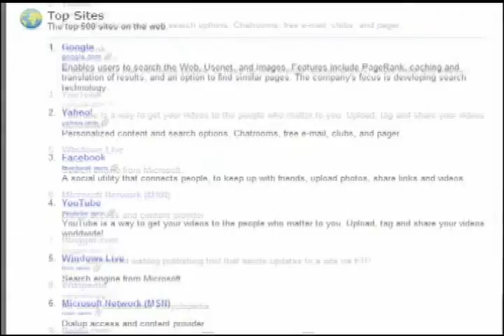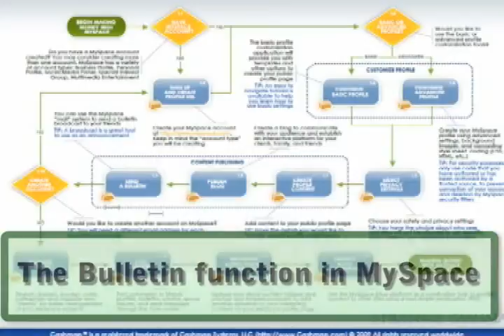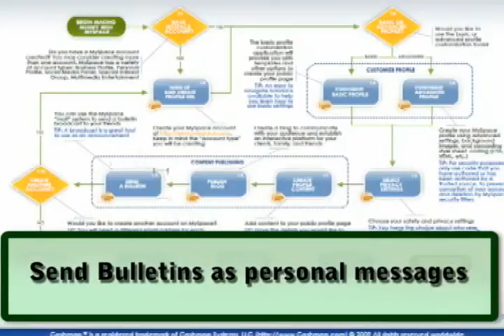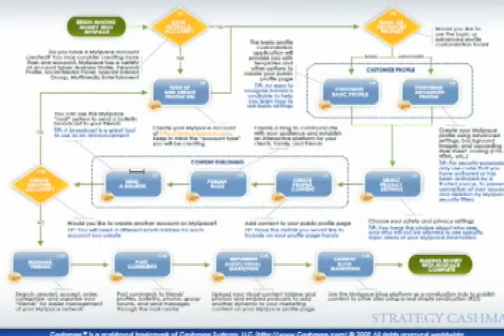MySpace Marketing Cashmap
This Cashmap package will take you step by step into MySpace Marketing strategies, allowing you to tap into the intricate MySpace database that will drive an audience to your profile page and capture them with your product or service.